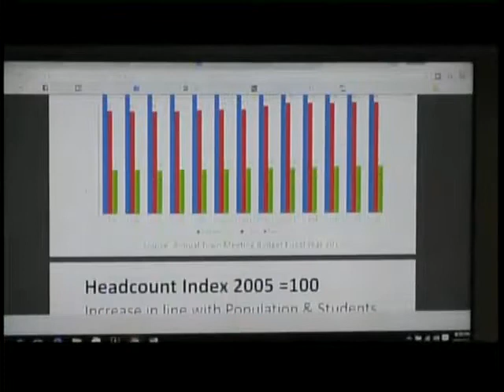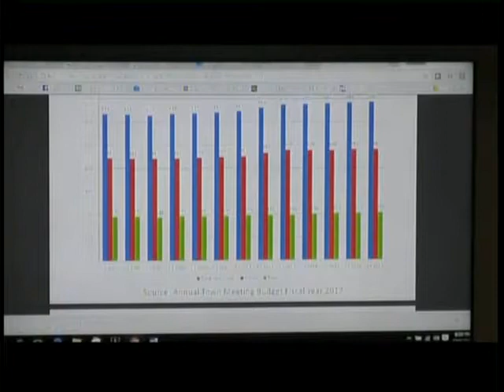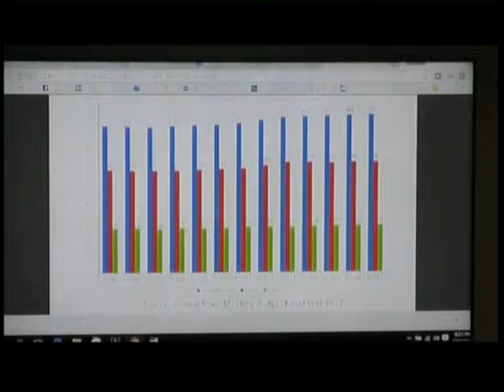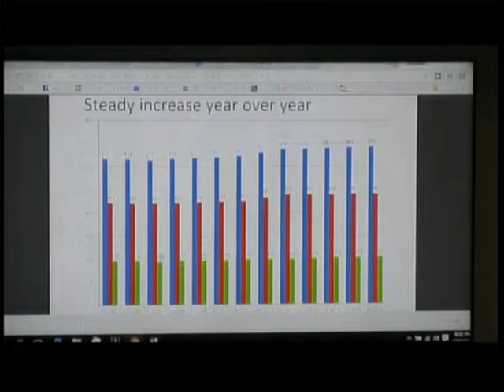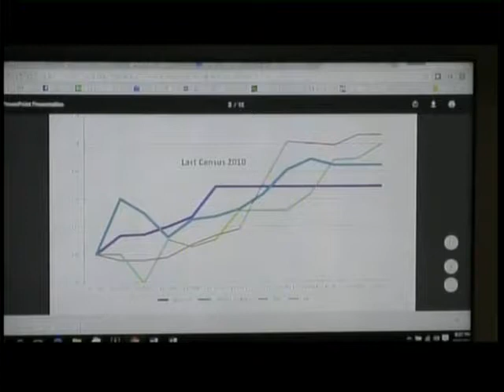North Andover Finance Committee, December 6, 2016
GovCAM telecast of the regular meeting of the North Andover (MA) Finance Committee, which took place on December 6, 2016.